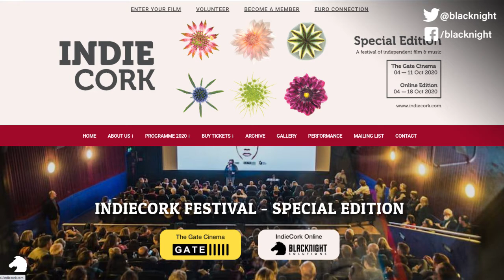The Lock-In Episode 26: Maura McHugh on Finding Hope in Dystopian Fiction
The Lock-In Podcast is back and this week’s guest is Galway writer Maura McHugh, author of horror and dark fantasy fiction, and a writer for 2000 AD, including the time-travelling Psyche novella, which is set in the Judge Dredd universe. She’s the creator of Irish comic book heroine Jennifer Wilde which is being developed as a computer game. Her collection of original stories, ‘The Boughs Withered’, was published last year. She’s written for radio and she’s working on a screenplay.

As a child she was a fan of the Judge Anderson character in 2000 AD; she feels especially priviledged to have been given the opportunity to write for the character as an adult.

“I never ever ever imagined as a child that I would write Anderson, and I literally nearly fell off the couch when I got the email on my phone, when that happened. I love writing her. I just finished a short story on her in the 2000 AD Megazine, which is the magazine that comes out every month, and that was the 30th anniversary of the Megazine. 2000 AD has been continuously published (in its weekly form) for 42 years … so it’s an amazing thing to be part of this incredible institution … every great comic book writer from the UK and also Ireland has appeared in 2000 AD. I’m really honoured to be a part of it, frankly.”

In terms of her own reading, Maura recommends The Murderbot Diaries by Martha Wells. “It became like a comfort food to me during lockdown.”

“There’s really so much television and shows on at the moment. I’m currently watching things like Loveccraft Country, which is real horror … and in fact I was just looking at the trailer for a new computer game which is Cyberpunk 2077 which, I have to say, I am super loving the look of it. So I’m also playing games and stuff like that but, again, I have to be careful … you use that to distract yourself from the reality of what we’re living in and you have to kind of get a balance between stuff that’s going to shore you up and help you through things and not get lost in it either. So that’s what I try to do.”

I wondered about her thoughts on how life appears to be imitating art, especially when it comes to dystopian fiction.

“I think that kind of dystopian threat has always been in literature, you know, since the 19th Century. So there’s always been a thread of that and, to be honest, it’s funny I should mention Cyberpunk the game … Cyberpunk always said: the mega-corporations are going to eat you and your life is going to become completely controlled by the Internet and all of these things, and all of that has actually come true, in different versions of it. So I’ve a very soft spot for dystopians because, a lot of the time, if they’re done right, I actually am a big believer in having hope in stories. I find in really grim dystopians that offer you no hope of any survival – that’s a chore for me. So I need something within it that still says that, even in these situations, we can have our freedom and we can actually fight to have freedom. And I think that’s actually really where the arc of the world is going, but we always have these blips. And the Judge Dredd universe is a dystopia: the whole thing about it is a police state. But within that, the whole thing about the Judge universe is that it’s a satire critique of what we have now, and it always has been that way. So it’s very useful to have that universe to go into and occupy and tell stories, which are actually relevant to today.”

But has dystopian fiction ever conceived of something like social media as the tool for manipulation that exists today?

“I think that social media – the likes of Facebook now and in particular with the likes of Cambridge Analytica – I think that we’re in the Wild West days still, and people just never conceived of that this could happen, and it has to be regulated and it has to be controlled because you can’t have multi-billion dollar corporations controlling, dictating and manipulating our lives. It’s just impossible. And I have to say we’re lucky to be in the EU because, at least – i mean, they’re not perfect so I don’t want to get into a debate about them – but at least they actually have said that we have a right to privacy”